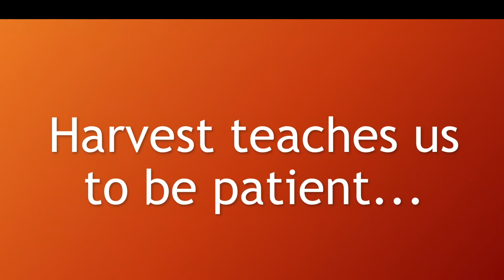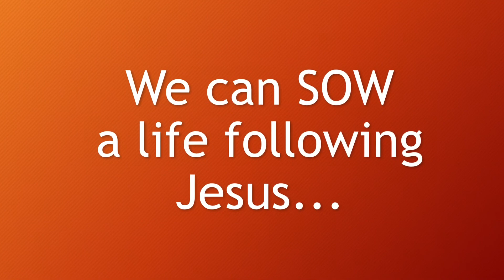Harvest Collective Worship with Revd Paul